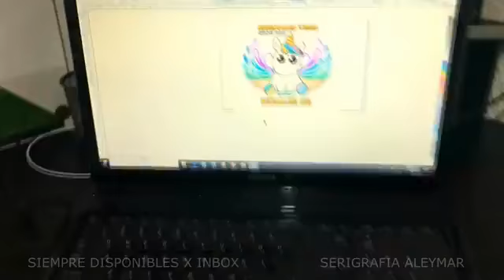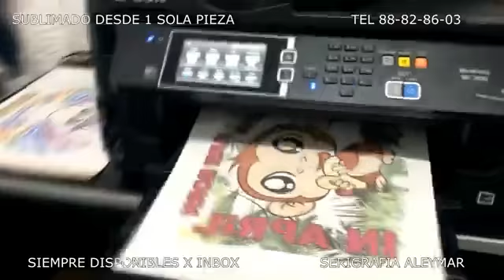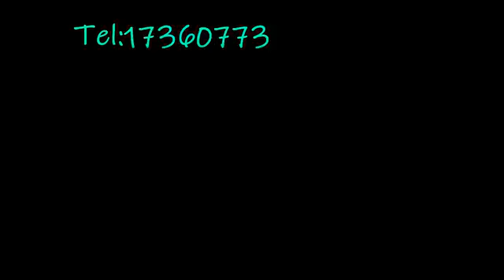Despertar es vivir Por que nos enfermamos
Por que nos enfermamos?